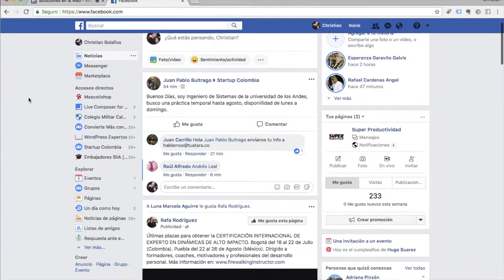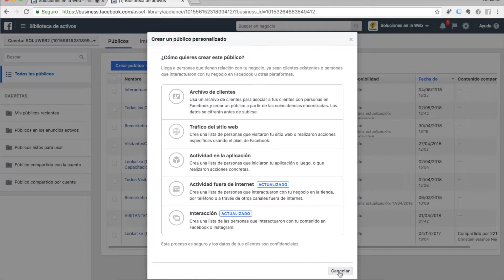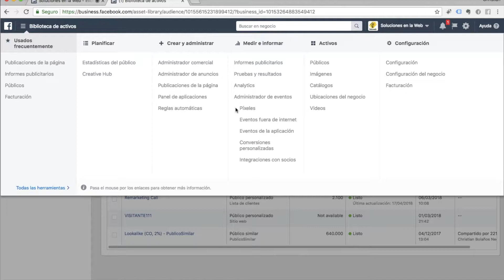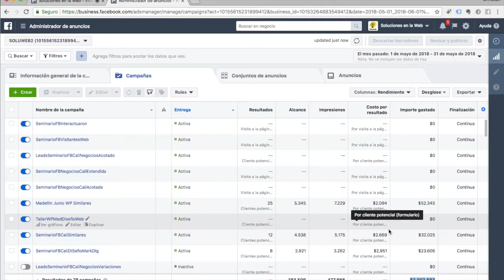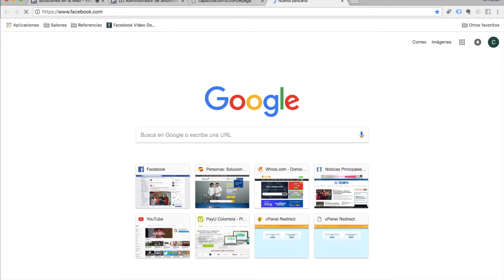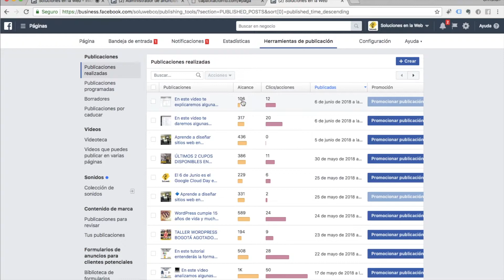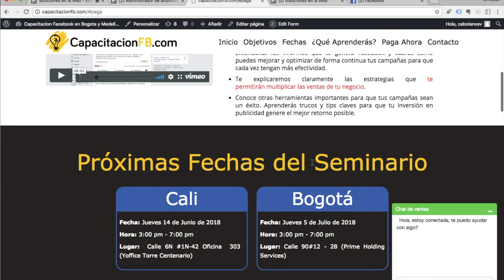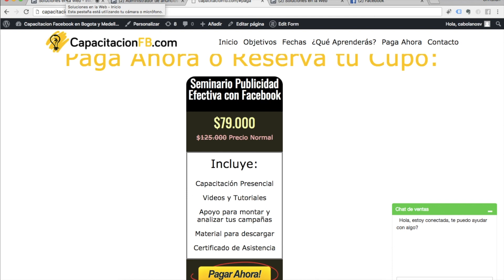Qué es el Administrador Comercial de FACEBOOK - Explicación paso a paso 🚀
En este video te explicaremos algunas de las funciones que tiene la plataforma de anuncios de Facebook. Si realizas campañas bien segmentadas y utilizas adecuadamente las herramientas que te da la plataforma vas a obtener excelentes resultados publicitarios y un muy buen retorno de inversión.
Explicación del Business Manager de Facebook